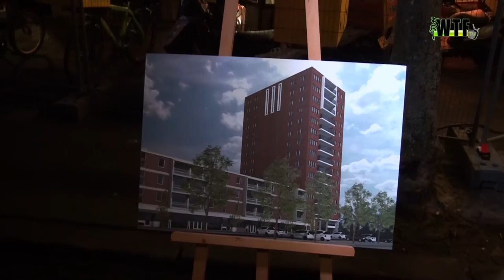WTF TV - De allerlaatste film in Euro Cinema aan de Leyweg in Den Haag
Heb jij vroeger ook heerlijk achterover in de stoelen van Euro Cinema aan de Leyweg gezeten om films te kijken? Dan vond je het vast ook erg jammer toen de bioscoop in 1987 haar deuren sloot. Vandaag (donderdag) kun je definitief afscheid nemen.

Want van een heropening kwam het nooit en dertig jaar na de sluiting wordt het gebouw zelfs gesloopt. In de tussentijd zaten er nog wel verschillende andere ondernemers in het gebouw.

Julia Ann Tollenaar organiseerde een 'sloopborrel' voor de bioscoop die in 1963 werd geopend door Koningin Juliana.